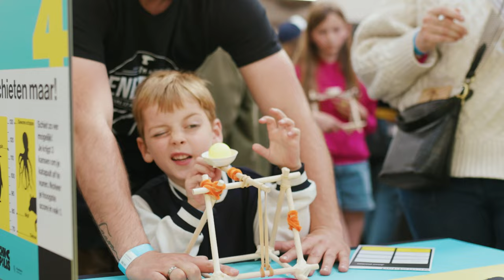Dit was Maker Faire Gent 2022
Vorig weekend was er weer een fantastische Maker Faire in Gent. De beelden spreken voor zich. Vooral blije bezoekers en enthousiaste makers. 3500 bezoekers hebben hun ogen de kost gegeven, workshops gevolgd, gejuicht voor powertool racers... 3 dagen lang maker plezier!

Wil je op de hoogte blijven om zeker de volgende editie niet te moeten missen. Schrijf je dan in op de mailinglijst.